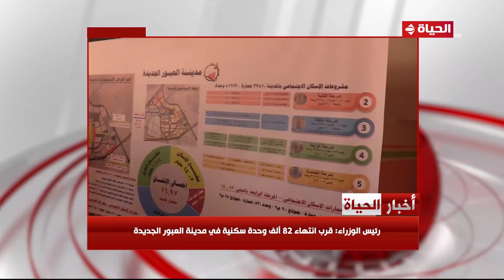"أخبار الحياة.. تعرف على آخر الأخبار والمستجدات في مصر والعالم"